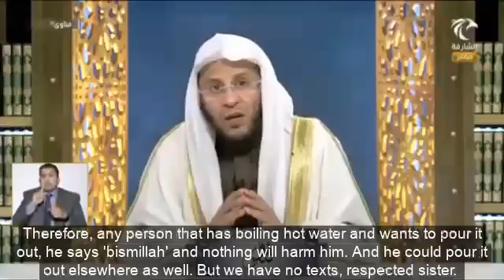Rulings on pouring hot 🥵 water 🚿 in the toilet drainage or sink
The  devils could possibly harm you because you have harmed them... What can you do to avoid that?